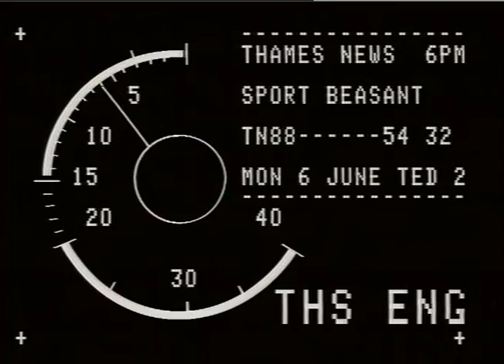DESEANT, Dave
DESEANT, Dave_x000D_
THAMES NEWS 6.6.88.-SPORT-WIMBLEDON GOALKEEPER DAVE BESANT _x000D_
WANTS TIME